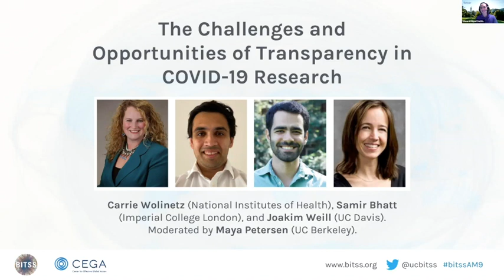The Challenges and Opportunities of Transparency in COVID-19 Research | 2021 BITSS Annual Meeting